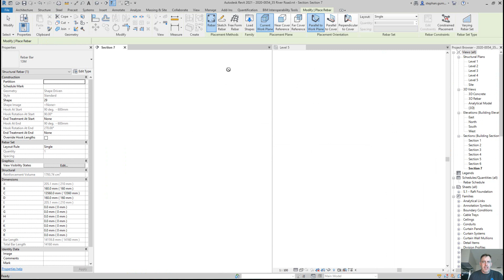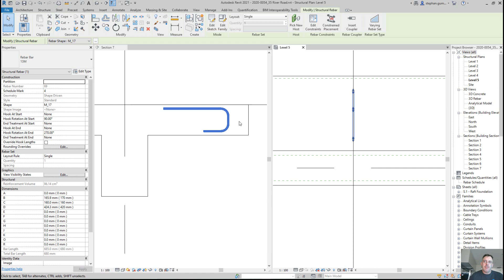Revit Concrete - Rebar - Edit In Plane Constraints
In this video, Stephan Gumpert, Senior Technical Specialist at Autodesk Australia will explain how easy it is the manipulate constraints that exist in different planes.